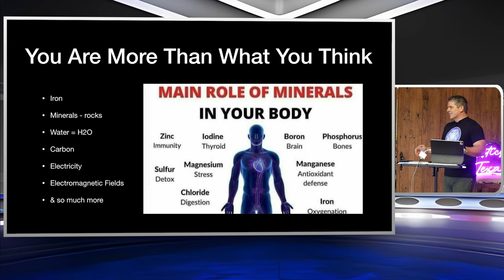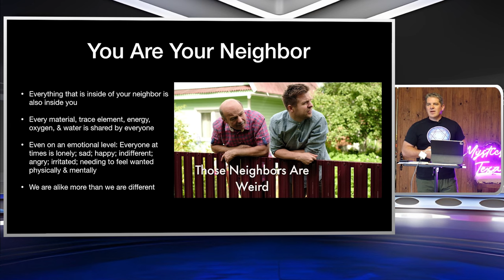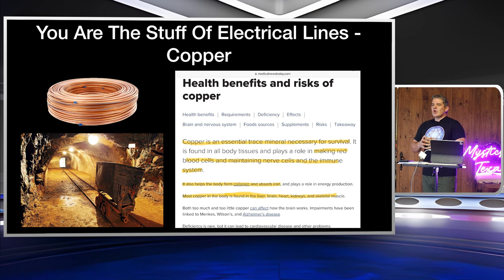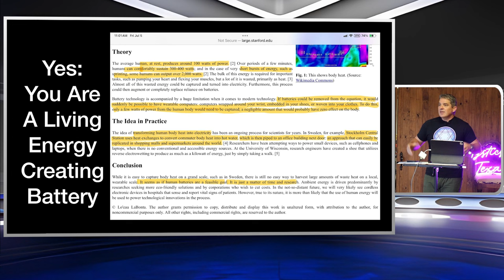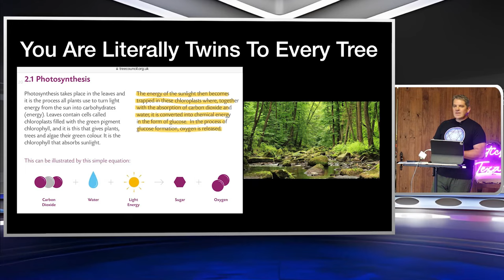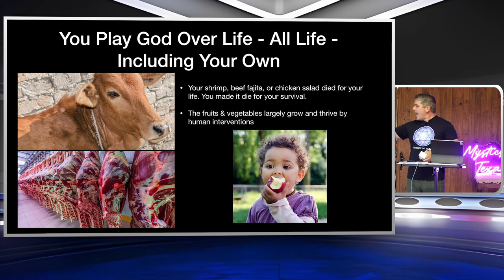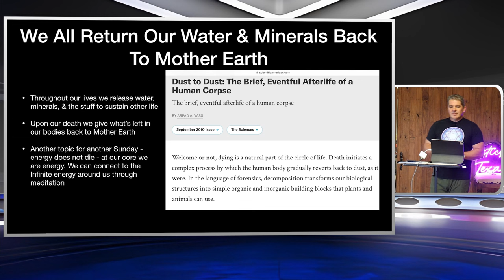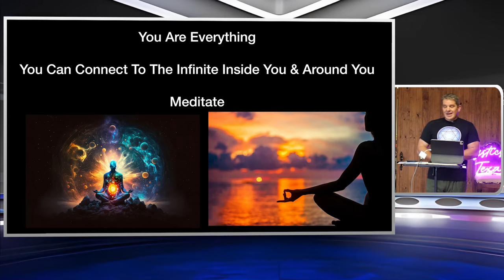You Are Part Of The Eternal Energy: Connect To It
Discover the power within you as we delve into the concept of eternal energy. Learn how to connect to this energy and harness its potential in your life!

external world
Mystics of Texas
Kevin Schmidt